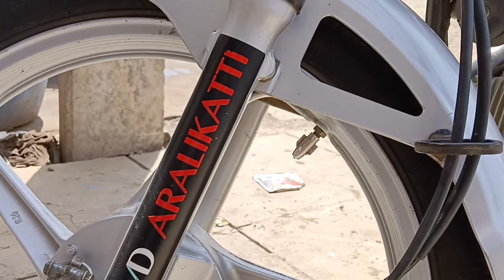silver Splendor Plus|silver colour Splendor Plus|2023new bike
silver colour Splendor Plus
side bag
radium
stickering